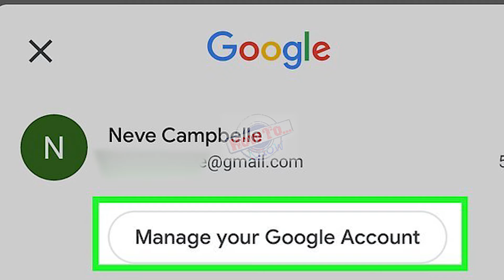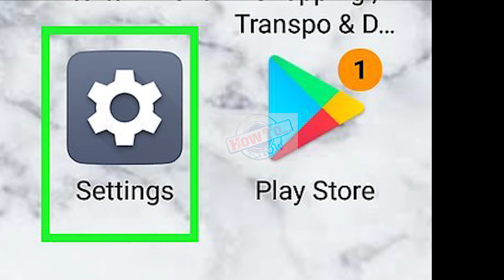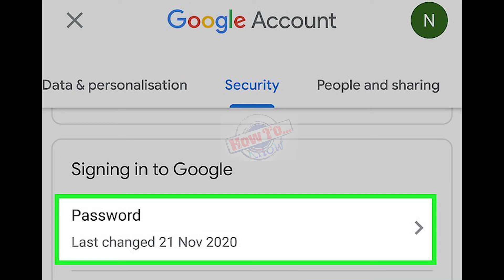How to Change Your Gmail Password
How to Change Your Gmail Password - in this video learn how to change your gmail password to something new. how to change gmail password in android phone.  how to change email id password.

how to change gmail password on computer. how to change password on gmail account (2022) | change gmail password.

 watch this short tutorial video to follow the quick and easy steps for how to reset a gmail password...  watch this short tutorial video to follow the quick and easy steps for how to change a gmail password...
this is explained about how to change the password of gmail account in this video.
at this video at learn tech i will show you how you can change the password in gmail. this tutorial will teach you how to change gmail password on desktop  computer or laptop..
learn how to change password on gmail account on android and iphone.
30) gmail id ka password kaise change.

learn how to change your gmail password from your android mobile device with our step-by-step video tutorial.

to change your gmail password on android  launch the gmail app.  we'll show you the quick and easy way to update your password through the gmail app...

 if you want to ensure that nobody is able to access your gmail account except for yourself  it might be a good idea to change your gmail password.

here's how to change your password to your gmail account...
 need to learn how to reset your gmail password?

in today's video i will show you how to change gmail password.

not sure how to change your gmail password?
  so  watch and learn how to change gmail password by using your phone.

this video is about how you can change your gmail account.

how to change gmail password | how to change google account password on android.
how to change password in gmail.
how to change your gmail password on android.
or do you want to change your gmail password?.. but sometimes we need to change our gmail password right?